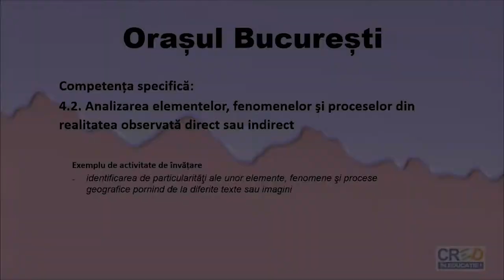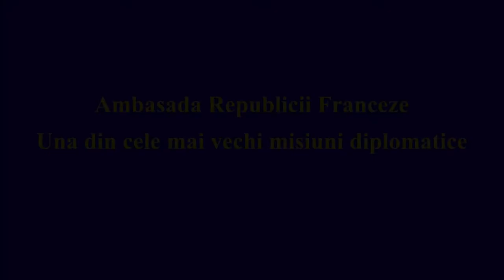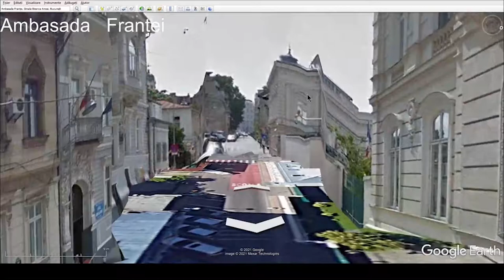București - funcția orașului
Scopul resursei este de a susține activitatea de predare-învățare - evaluare a competențelor din programa școlară la ciclul primar și gimnazial prin utilizarea unui instrument digital care permite realizarea de hărți conceptuale colaborative online.
Cuvinte cheie: evaluare, autoevaluare.